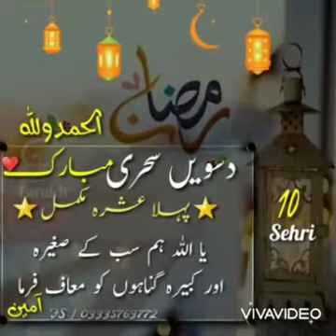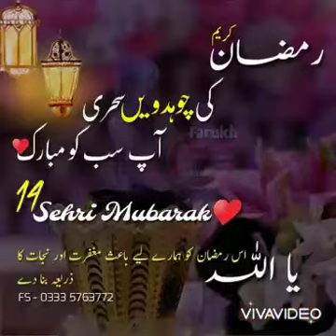Ramzan 11th sehri mubarik dpz ideas for Girls 2021 ideas / 11vi sehri dpz / Ramadan whatsapp status